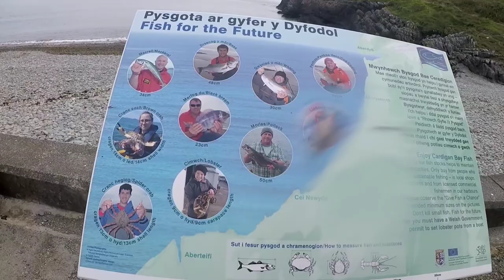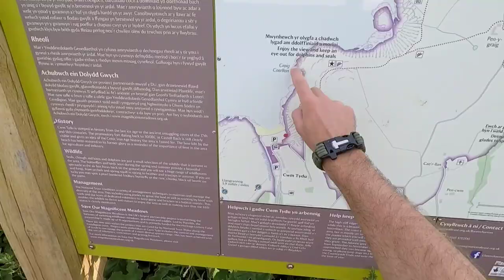West Wind Cwmtydu 🏴󠁧󠁢󠁷󠁬󠁳󠁿